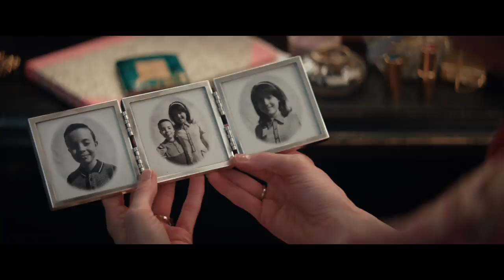JUDY - Tráiler con premios (VE) - Estreno: 31/01/20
Durante el invierno de 1968, treinta años después del estreno de El mago de Oz, la leyenda Judy Garland (Renée Zellweger) llega al Londres para dar una serie de conciertos. Las entradas se agotan en cuestión de días a pesar de haber visto su voz y su fuerza mermadas.

Mientras Judy se prepara para subir al escenario vuelven a ella los fantasmas que la atormentaron durante su juventud en Hollywood. A sus 47, se enfrenta en este viaje a las inseguridades que la acompañaron desde su debut, pero esta vez vislumbra una meta firme: regresar a casa con sus familia para encontrar el equilibrio.